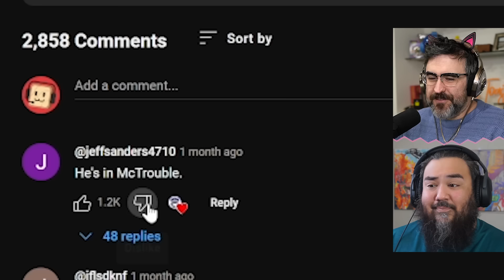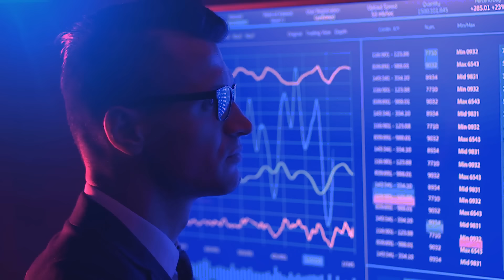Man Goes To Jail Over A Cheeseburger